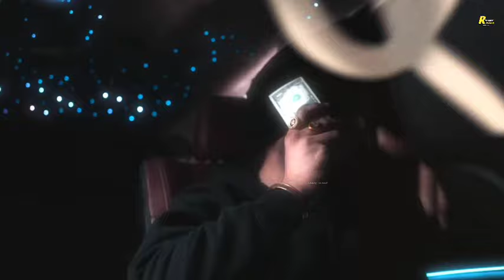Black Karde | Sardar Khehra Ft. Jas Dhaliwal | SMG | New Punjabi Song 2023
Song - Black Karde
Singer - Sardar Khehra And Jas Dhaliwal
Poster - Rashpal Khehra
Video - Kartik Rawal
Produced By - Sukh Brar
Specail Thanks - Rouble Malhi